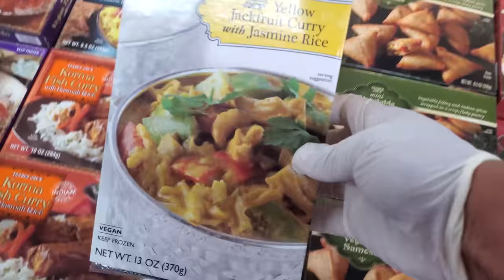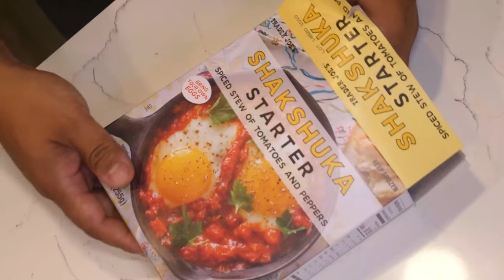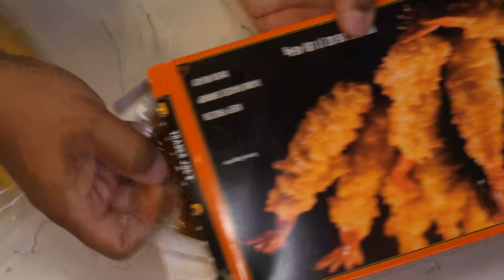Trying EVERY INDIAN DISH From Trader Joe's & BEST KOREAN SHORT RIBS!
On this trip to Trader Joe's, I'm trying every Indian dish I can find there. Also found some amazing KOREAN short ribs!